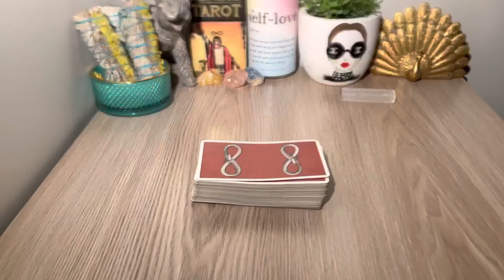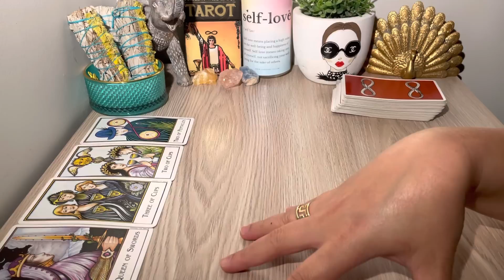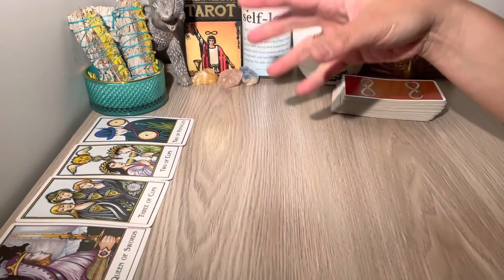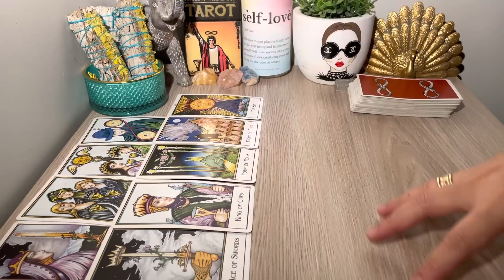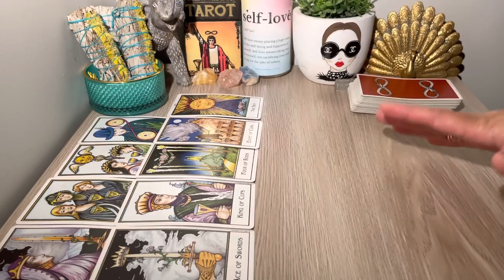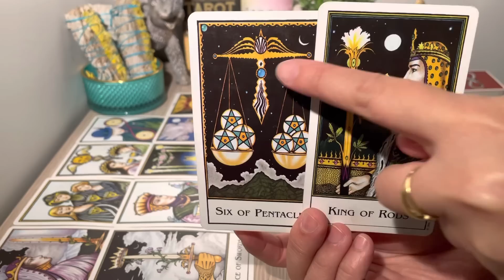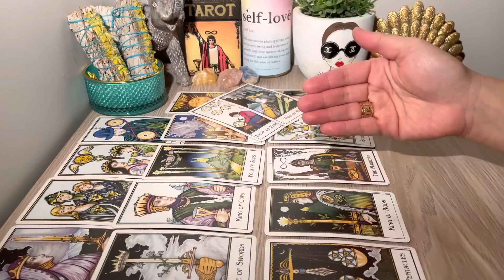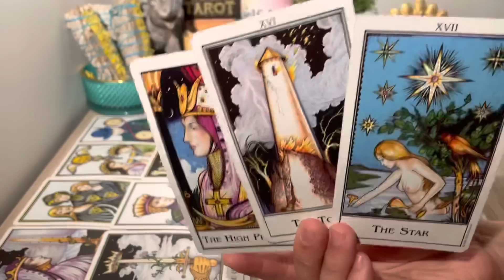SCORPIO, "You’ll Be Surprise How Much They Want You! So Give It Time" SEPTEMBER 2022